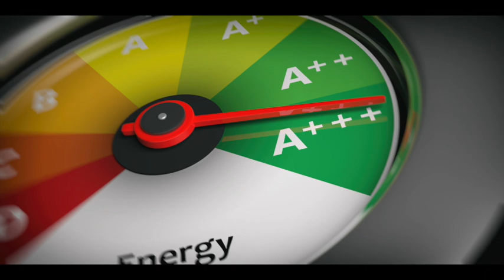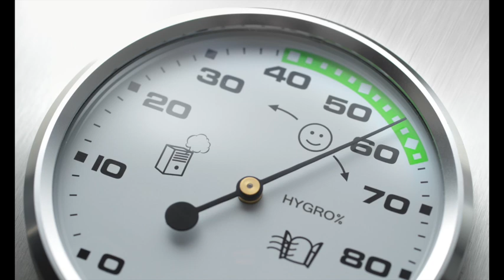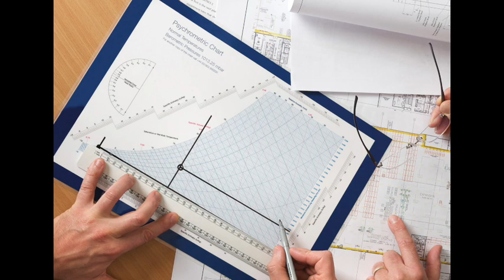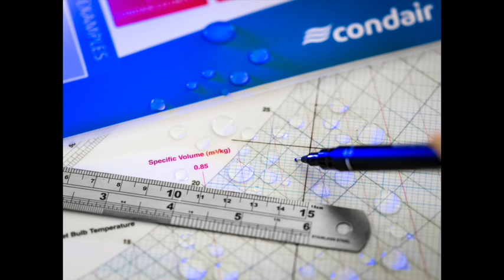How to Select and Size a Humidifier | Condair - Interview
In this BNE 'Brand Leader’ Interview podcast, Dave Marshall-George, Sales Director at Condair, discusses how to select and size a Humidifier for a commercial situation. | The interviewer for BusinessNet Explorer is Mick de Leiburne. | Podcasts, Bite Sized Learning, Building, Industry, Sector, Architects, Building Designers, Consultants, Engineers, Integrated Building Design, Construction, Building Services, Electrical, Mechanical, HVAC, Specifiers, Buyers. | For full product information please refer to the brand manufacturer. Link to the Condair brand profile page within the BNE Construction & Building Services | Audio Visual virtual exhibition at BusinessNet Explorer